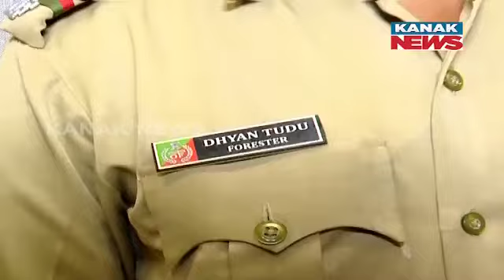Leopard Skins Seized In Major Raid | Seven Poachers Arrested In Bhubaneswar | Officials Reaction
In a significant operation, Bhubaneswar City DFO has uncovered and seized tiger skins from poachers, arresting seven individuals involved in the illegal trade. This raid highlights ongoing efforts to combat wildlife crime and protect endangered species